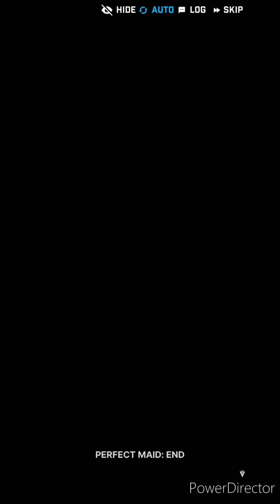Goddess of Victory Nikke Event: Perfect Maid Epilogue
I got Perfect Maid epilogue from Goddess of Victory Nikke.